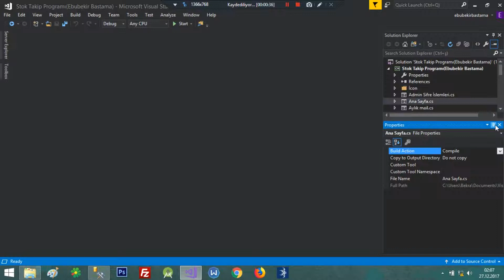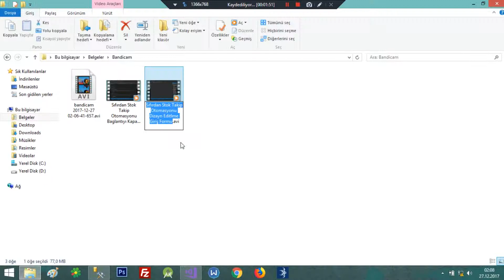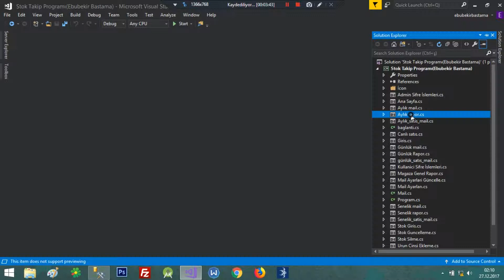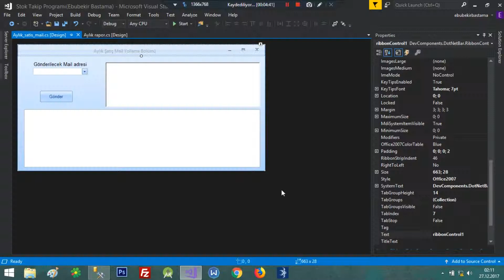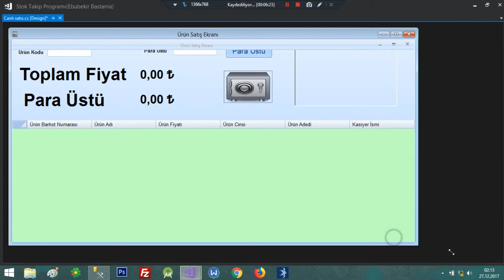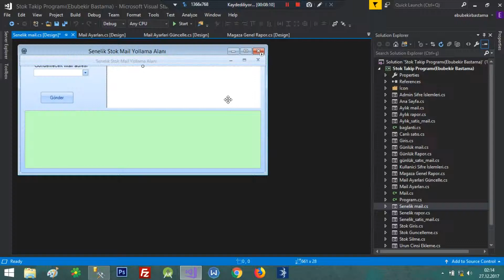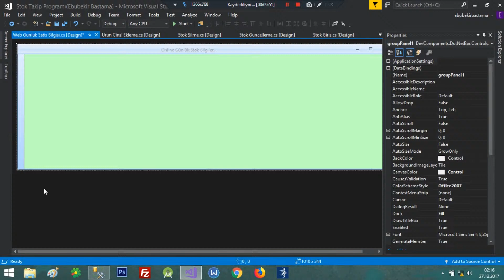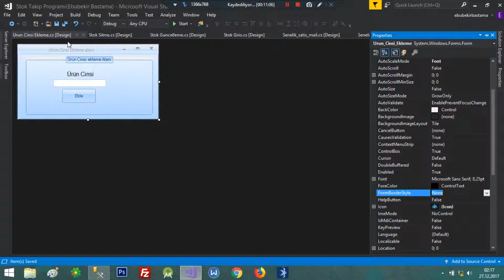Stok Takip Otomasyonu Dizayn Editleme Giriş Formu 2.Video | C# Stok Takip Otomasyonu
🏫  C# Stok Takip Otomasyonu🏫

➤Merhabalar
Görüşmek üzere…